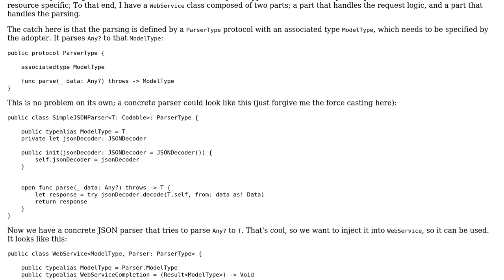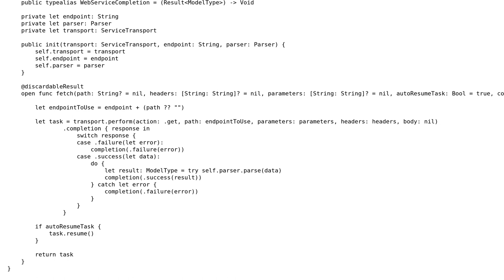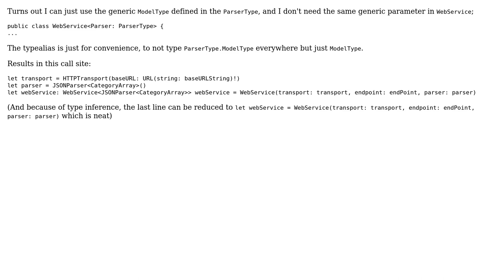Code Review: Webservice class with parser using generics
With thanks & praise to God, and with thanks to the many people who have made this project possible! | Content (except music & images) licensed under CC BY-SA | Music | Images & others | With thanks to user Stephen Rauch user MrJre and the Stack Exchange Network Trademarks are property of their respective owners. You are responsible for your own actions.